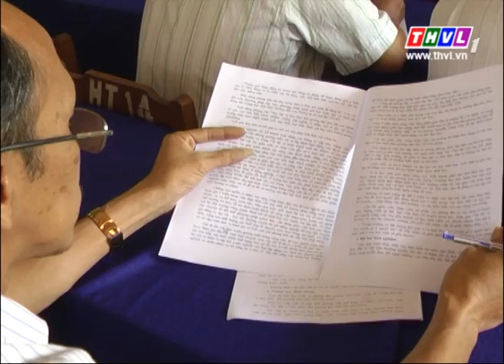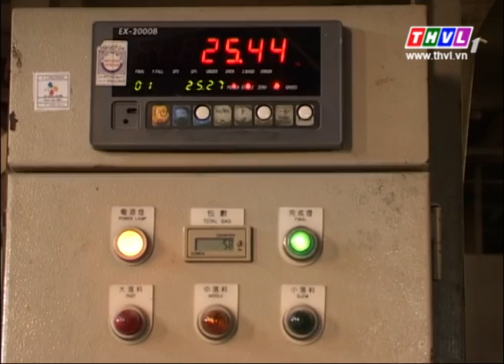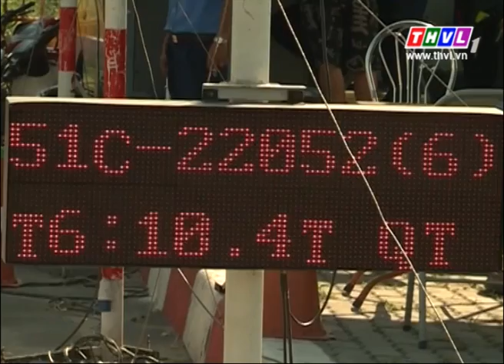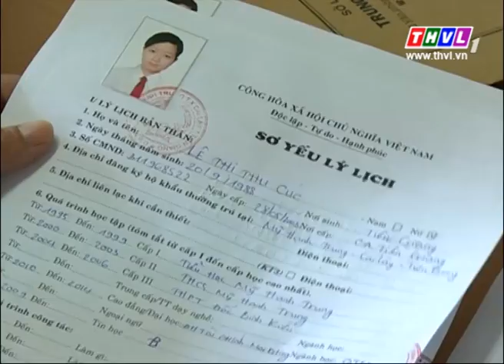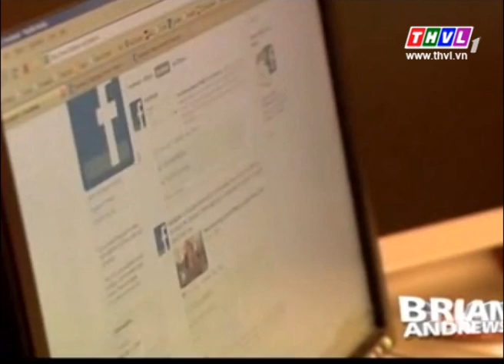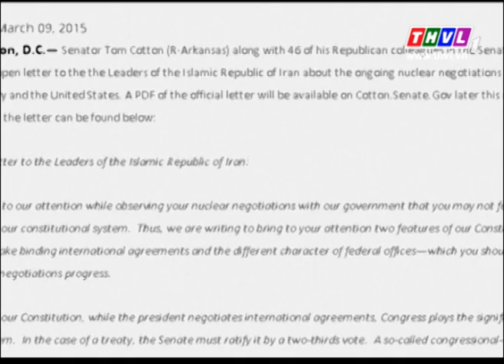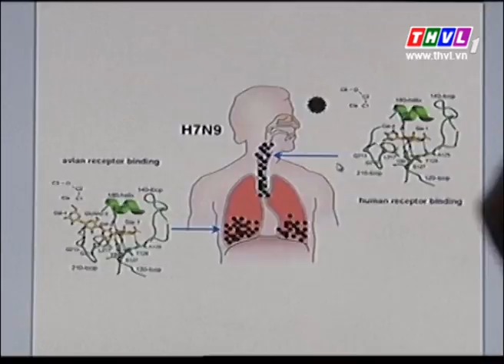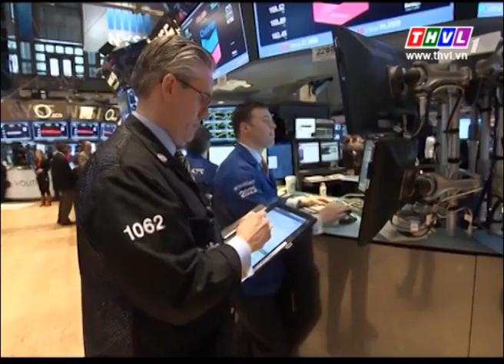THVL | Thời sự 11h (12/3/2015)